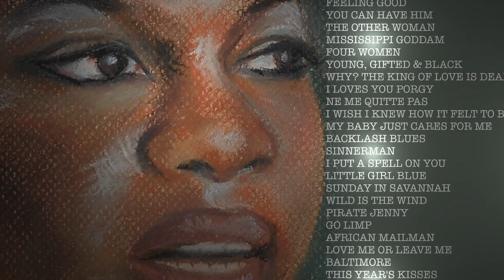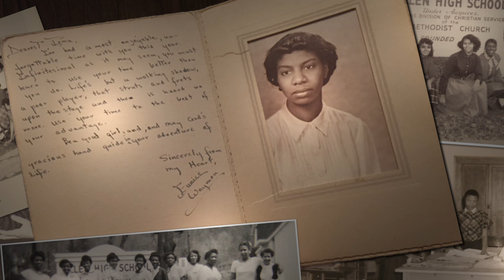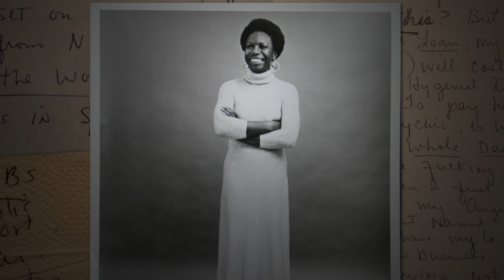The Amazing Nina Simone TPFF 2016 Trailer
Much beloved and often misunderstood, the story of Americaʼs most overlooked musical genius is finally brought to light in “The Amazing Nina Simone.” Director Jeff L. Lieberman (”Re-Emerging: The Jews of Nigeria”) brings audiences on Nina’s journey from the segregated South, through the worlds of classical music, jazz joints & international concert halls. Navigating through the twists & turns of the 1960’s fight for racial equality, the film delves deep into Nina’s artistry and intentions, answering long-held questions behind Ninaʼs most beloved songs, bold style, controversial statements, and the reason she left America.